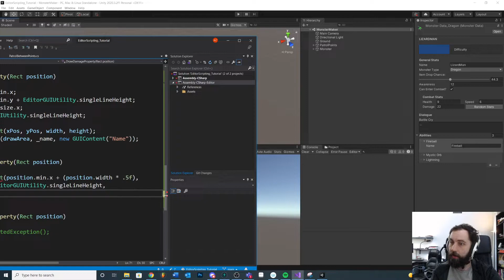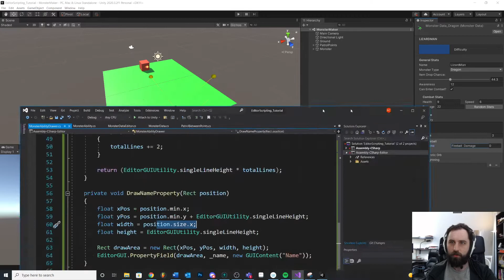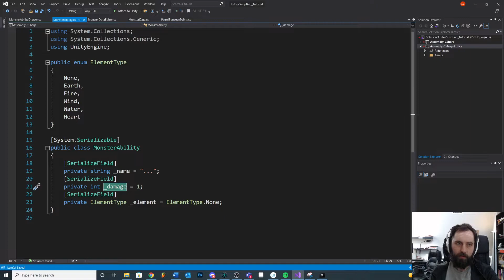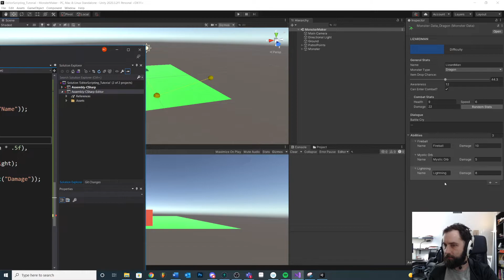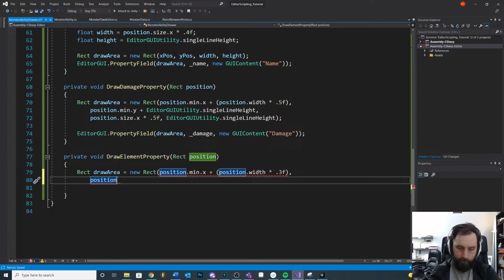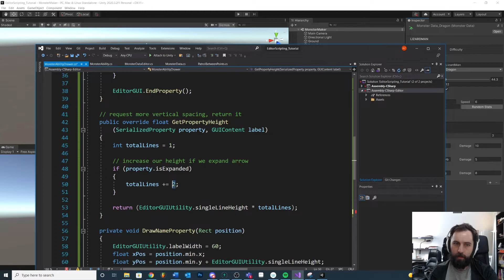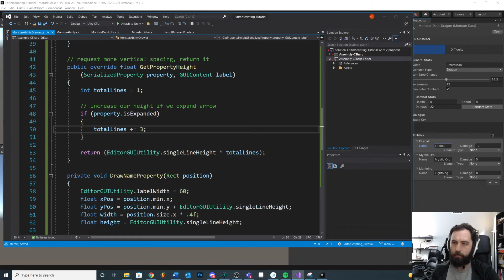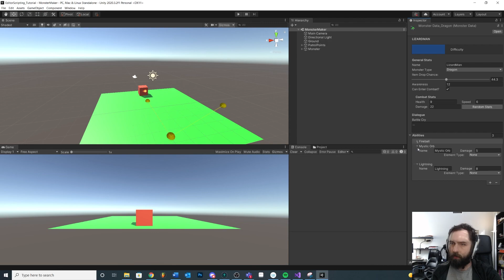Aligning Properties - 19 - Unity Editor Scripting